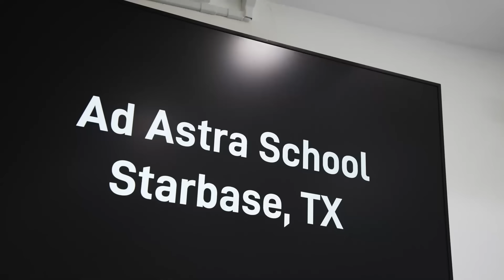Why Booster 9 Failed During Flight, Starbase Expansion Progress | Episode 23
Hey all! SpaceX Starbase, General Manager, Kathy Lueders, recently delivered a comprehensive presentation highlighting the details of SpaceX's initial two orbital test flights and outlining the potential trajectory for the growing spaceport.

During her presentation, Lueders delved into the details of the second orbital test flight, emphasizing the strategic use of data from the April 20 flight, which experienced a stage separation failure leading to a self-destructive incident.

Chapters:
00:00 - Intro
00:37 - Starbases pivotal role in SpaceXs Starship transition
02:34 - Nov 18th flight highlights technical prowess, resilience, milestones
06:41 - Impact on the moon
07:25 - SpaceXs commitment to expansion and scaling
07:40 - Considerations for launch pad expansion
09:22 - Commitment to community wellbeing
10:24 - Outro

Thumbnail Credit
TijnM

Image Credits:
Starship Gazer
Kevin Randolph

Video Credits:
SpaceX